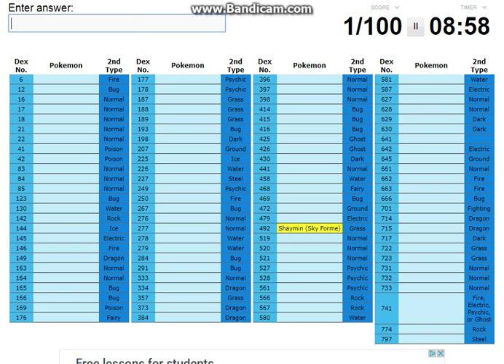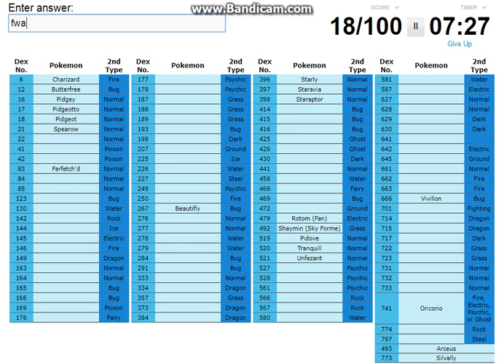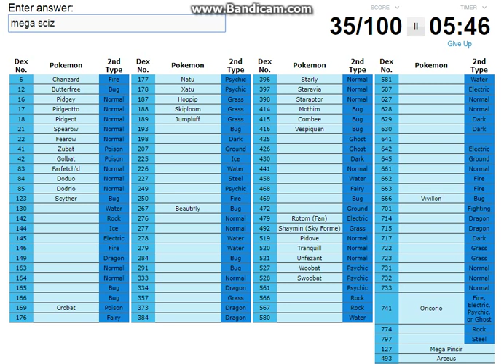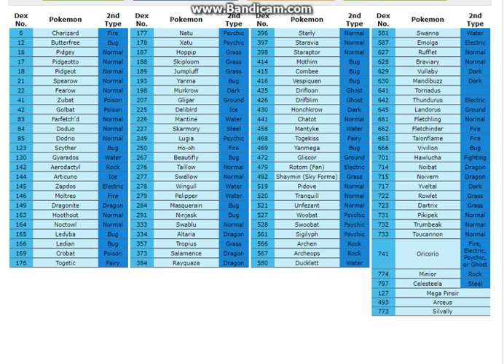Flying Type Challenge!